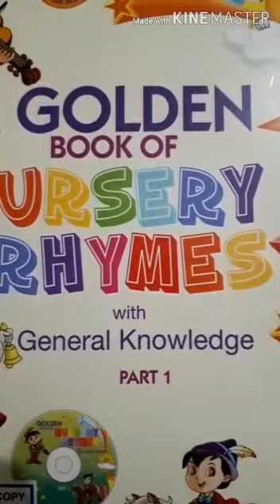STD- JRKG: SUB:- SINGING POEM NO -9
VIDEO ON POEM I HEAR THUNDER